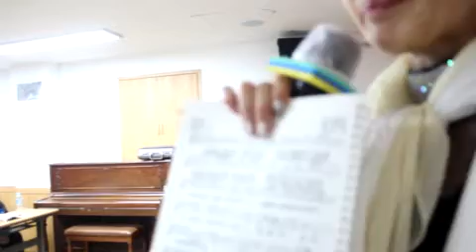바래길(원곡/박태희)(정치학 박사 가수)//신곡 강의(남자 키 티칭)//강정숙(초아강) 노래교실//원광 장애인 복지관 (2019.4.3.)